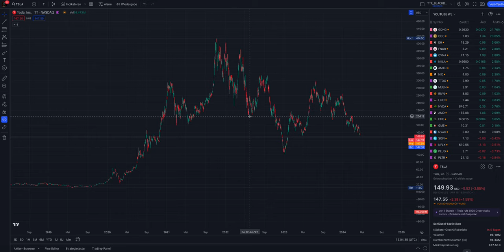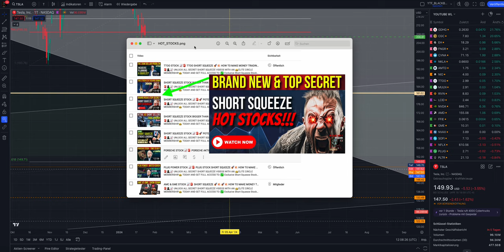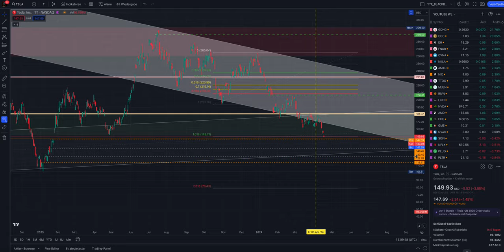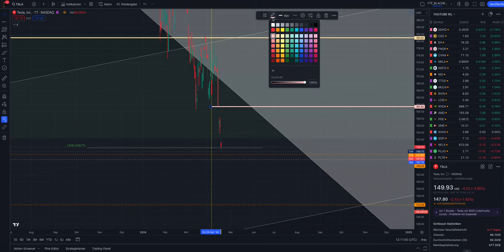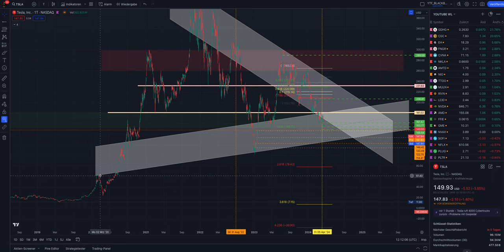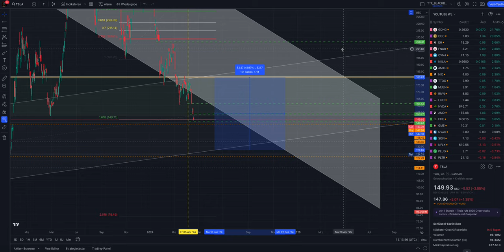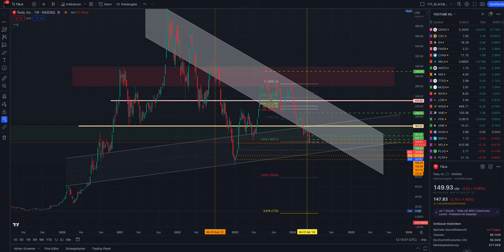TESLA STOCK 📈🚨 TSLA STOCK CRASH OR BUY NOW 😱🚀💥 TESLA CHART ANALYSIS APRIL 2024 🥷 $TSLA SHORT SQUEEZE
🚨🥷📈 JOIN OUR "FULL PACKAGE MEMBERSHIP" ON PATREON TODAY AND UNLOCK ALL SECRET SHORT SQUEEZE VIDEOS AND CONTENT 🚨🥷🔥
ON PATREON YOU WILL GET FULL ACCESS TO:

✅ Exclusive Short Squeeze Stock Videos inlcuding weekly HOT STOCKS
✅ Trading Alert Screenshots with all entry\exit price levels
✅ Comment Section below Videos enabled
✅ Direct Messages enabled